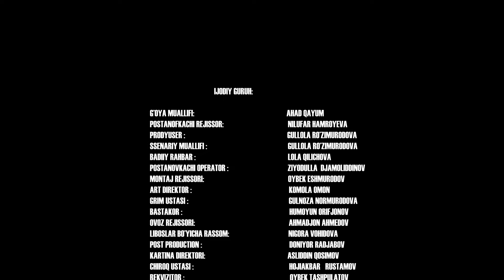Yetimni boshini silab baloga qoldim.